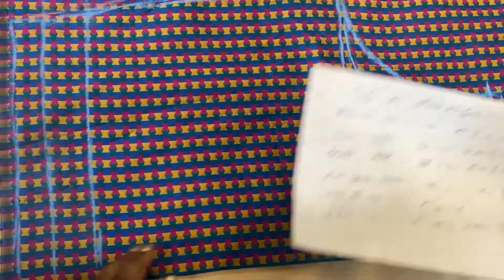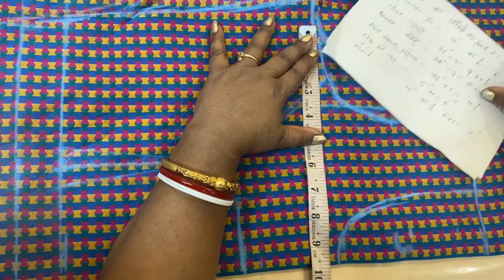Bombay Cut(2 Piece) + Pot Design Blouse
Learn Bombay Cut(2 Piece) + Pot Design Blouse in easy way .